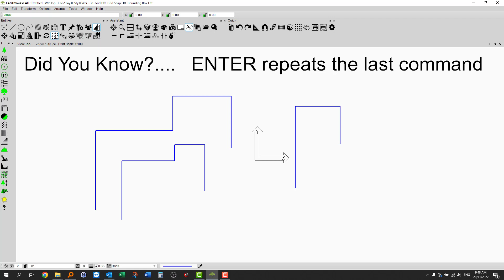RealCAD LANDWorksCAD ArborCAD PlumbersCAD Did You Know 07 - Enter Key Repeats Command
"Did you know" is a series of Tips and Tricks video for RealCAD, ArborCAD and LANDWorksCAD. Please watch episode 07-Enter Key Repeats Command and tell us what you think.